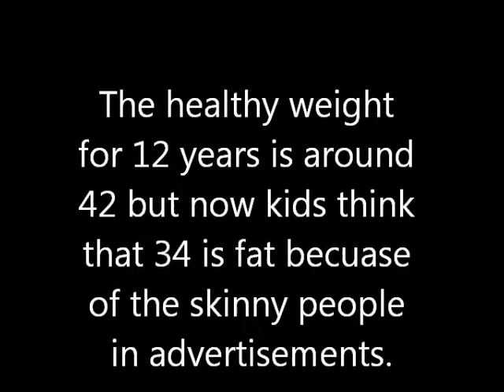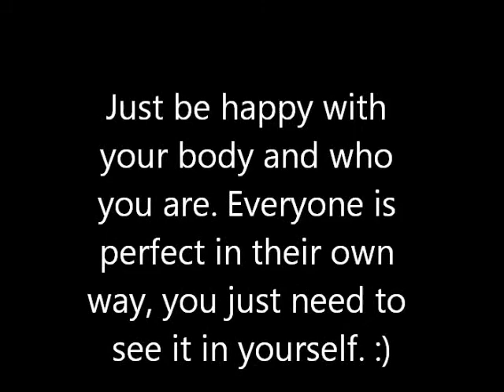Be positive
A little video for homework that I really liked! Hope you enjoy it as much as I did making it!